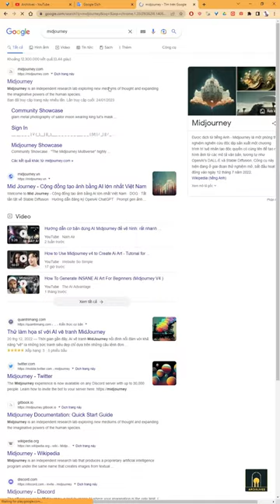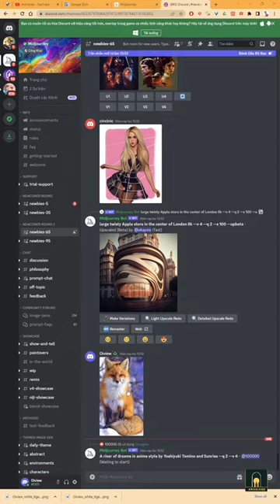Midjourney?: Only 2 minute you can create your own photos based on Ai, Learn Ai Easy!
Only 2 minute you can create your own photos based on Ai, learn Ai to share your good ideas
My CEO video: " In this video, we're going to show you how to create your own photos based on AI. After only 2 minutes of learning, you'll be able to create beautiful photos using AI!

If you're worried about your photography skills, then this is the video for you. In this 2 minute video, we're going to show you how to use AI to create beautiful photos. After watching this video, you'll be able to create your own beautiful photos using AI! "